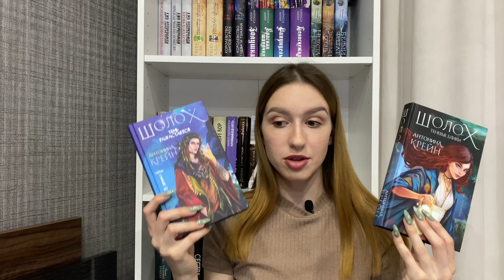КНИЖНЫЕ ПОКУПКИ и события моей ЖИЗНИ | мило болтаем!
Привет! Я - Маша, в сегодняшнем видео расскажу о последних новостях своей жизни и распакую вместе с вами книжную посылку!

Оставляйте свои впечатления от видео в комментариях и поддерживайте канал лайком и подпиской!